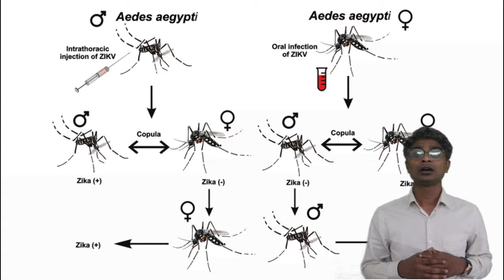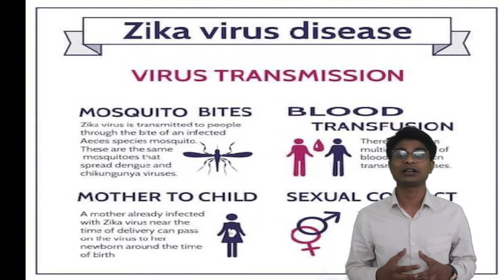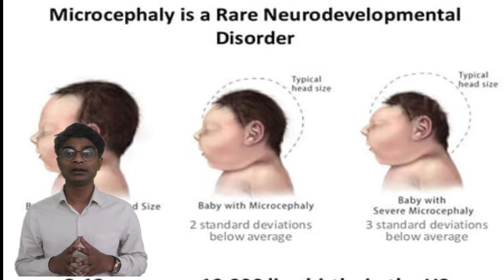ZIKA VIRUS | ORIGIN | SYMPTOMS | TRANSMISSION |जीका वायरस | लक्षण | संचरण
How does the Zika virus spread?

The Zika virus is predominantly transmitted by infected mosquitoes from the Aedes genus, mainly Aedes aegypti. The Aedes mosquitoes also spread dengue, chikungunya, and yellow fever. They usually bite during the daytime, mostly during the early morning or later afternoon.
Apart from the mosquitoes, an infected person can also spread the virus. This virus can be transmitted from a pregnant woman to the fetus, through sexual contact, transfusion of blood and blood products, and organ transplantation.
The virus was first identified in Uganda in 1947 in monkeys. It was later identified in humans in 1952 in Uganda and the United Republic of Tanzania

What are the symptoms of the Zika virus?

While the symptoms of the Zika virus are mild, in case it gets worse, immediate medical attention is advised. Generally, the symptoms include fever, rash, conjunctivitis, muscle and joint pain, malaise, or headache. It lasts for about two to seven days. Most infected people do not develop any symptoms.

Follow Me –